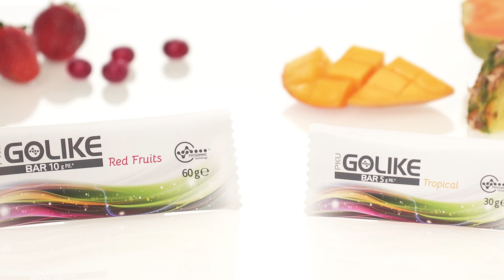PKU GOLIKE BAR la nuova miscela di aminoacidi creata con pazienti per pazienti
PKU GOLIKE BAR è una miscela di aminoacidi a rilascio prolungato di nuova generazione in formato barretta, con vera frutta!
Perché PKU GOLIKE BAR può diventare un vero alleato per una vita sociale attiva? Perché è sintesi perfetta tra una pausa gustosa e l’assunzione aminoacidica!
- Praticità e flessibilità: Un modo semplice e versatile di assumere la
miscela di aminoacidi ovunque e in qualsiasi momento.
- Natura a portata di mano: Barrette a base di vera frutta ottenute da ingredienti naturali.
- Innovazione al centro: Migliori caratteristiche organolettiche ed assorbimento naturale degli aminoacidi in linea con le proteine presenti nel cibo (Physiomimmic Technology).
PKU GOLIKE BAR è disponibile in due gusti e due formati... tutti da provare!

Visita il nostro sito web e scopri la linea PKU GOLIKE

*PKU GOLIKE è una linea di alimenti a fini medici speciali indicata per la gestione dietetica della fenilchetonuria (PKU) deve essere utilizzata sotto controllo medico.
Chiedi al tuo centro metabolico di riferimento tutte le opzioni disponibili di PKU GOLIKE